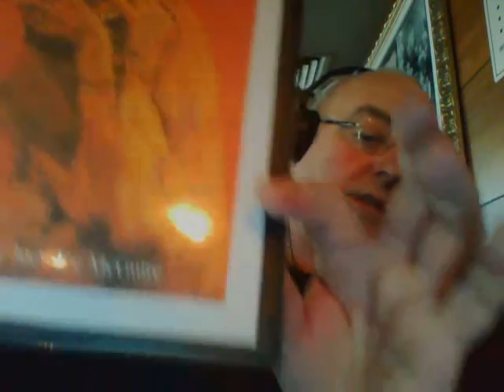The Bare Bones Of Truth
Truth can be deceiving .